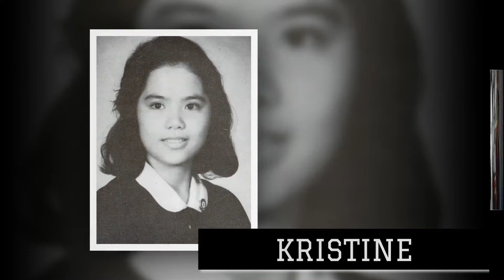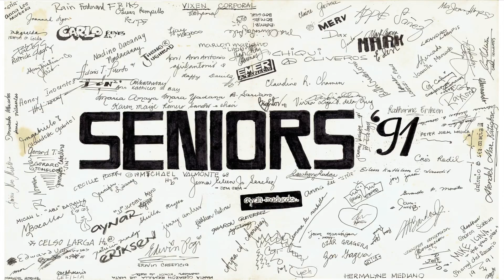Seton91Silver Yearbook AVP